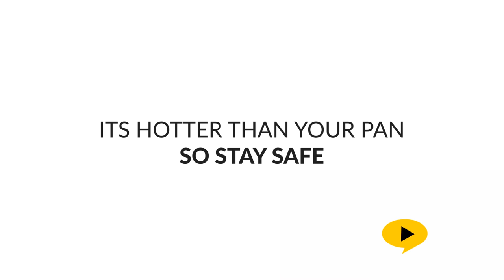Hooooot Summer....Funny Video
Summer is the warmest season of the year when the sun shines directly on one-half of the world.